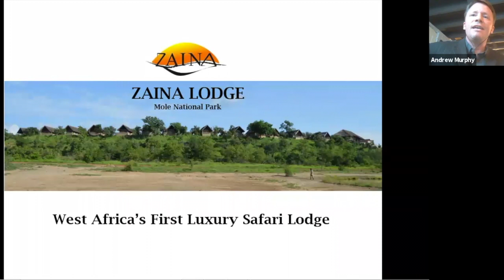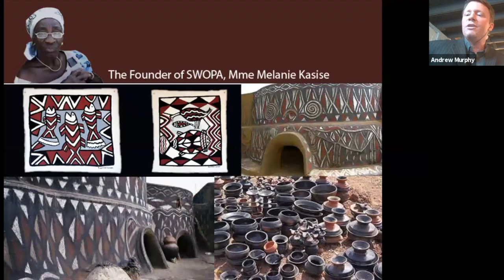Community-based tourism, Zaina Lodge, Ghana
Speaker: Andrew Murphy, Co-Founder of Zaina Lodge, Ghana

Andrew Murphy, one of the visionaries and co-founders of Zaina Lodge located in Mole National Park walks us through Zaina's model of community-based tourism. It is designed to unlock the development potential of tourism while engaging with surrounding communities in Northern Ghana through investments in high-end accommodation. For decades, tourism in Northern Ghana has been aimed primarily at the budget traveler; a burgeoning middle class with disposable income is now demanding superior travel options. Zaina is Ghana's first 5-star lodge leading the way in experiential, sustainable and community based travel in the region. Andrew will discuss the "story of Zaina" and its role in conservation and sustainable tourism.

About Impact Hub New York Metropolitan Area:
Impact Hub New York Metropolitan Area is building a hub-and-spoke system of communities and spaces across the region, hosting events, incubators, accelerators, conferences, and bootcamps to support the social impact ecosystem! Outside of broadly serving New York City and the surrounding areas in New Jersey and Connecticut, we are actively building communities in Newark (NJ), Queens, and Morristown (NJ).

Learn more about Impact Hub online: impacthubnewyorkmetro.com